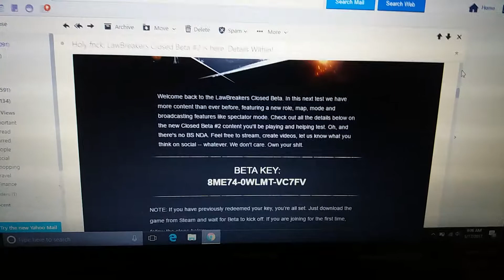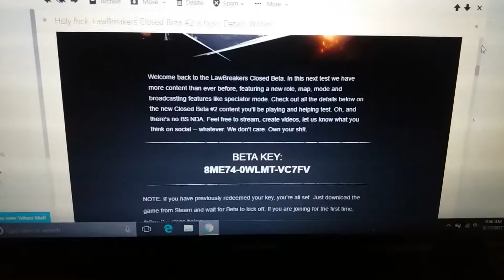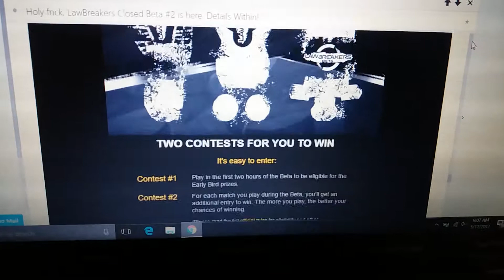Another Lawbreakers Closed Beta Code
Hey guys here is another beta code for lawbreakers I hope you enjoy the beta